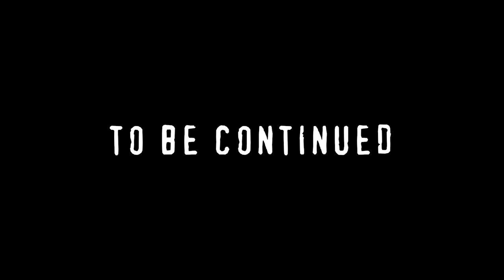Surviving ukrainian frontlines:a firsthand account of bravery, humor,and hope(ENGLISH VOICEOVER)18+.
"This is a new episode of the front-line blog 'How's it going with us.' This time, we'll visit positions of the fighters of the ukrainian troops near Bakhmut. In the forest plantations, where trenches and dugouts are located between the ramparts, dense shelling takes place day and night. The closest enemy fortifications to our military are Russian paratroopers, separated by approximately 400 meters.

Amid the sounds of gunfire, the soldiers showcase the western weaponry they have in their arsenal, including American grenades, Belgian machine guns, and the well-known Browning M2. The latter's fire is a reliable means of counteracting Russian attacks.

""A 'bird' flew out with a thermal imager, hung over our positions, and the assault began. The advanced group, maybe seven people somewhere. Everything was covered by Browning. When it started working, the calmness came immediately,"" - a fighter recounts the repulsion of one of the latest attacks.

The conversation is interrupted by explosions. With each passing minute, the blasts become louder, and therefore closer.

Watch the video from the Bakhmut positions to see how the soldiers work under intense shelling, what they inflict on the Russians in response, and what they dream of after victory.

The video is recommended for viewing by persons aged 18+.
This is the original content of the 3rd Separate Assault Brigade.
Please visit it's YouTube channel and follow @ab3army